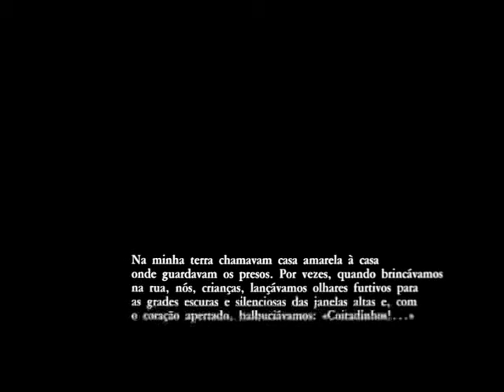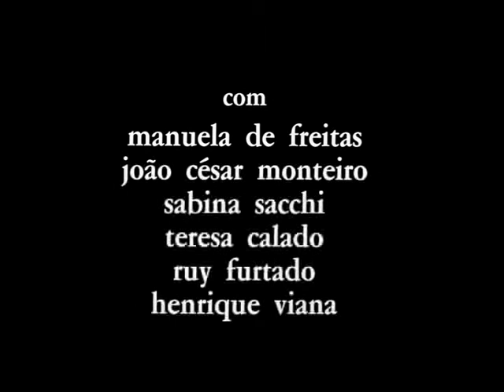Recordações da Casa Amarela (1989) #1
Recordações da Casa Amarela (1989)
Director: João César Monteiro